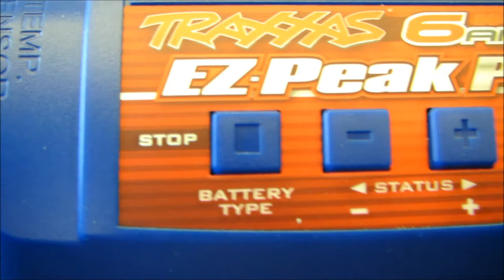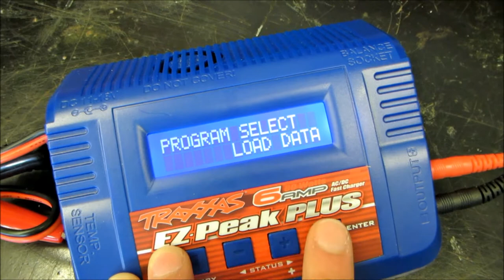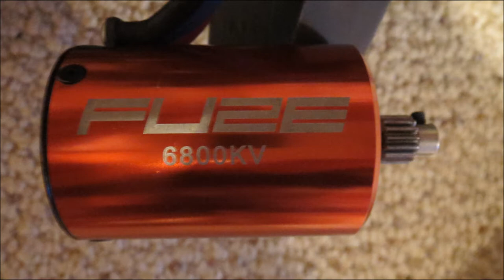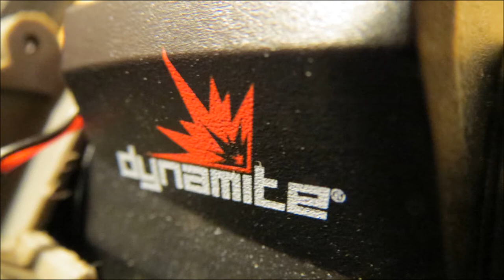Custom Upgraded Traxxas Rustler RC car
This is my upgraded brushless traxxas rustler. It is a hobby-grade RC car that can do over 100km/h when moddified correctly. Here is my vlog with track speed run videos, and the list of parts and upgrades. Enjoy!